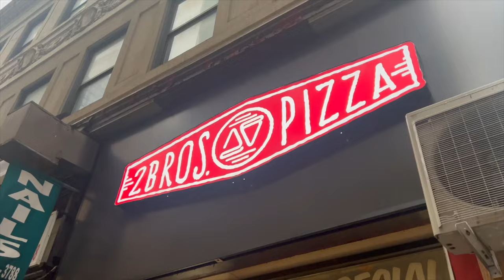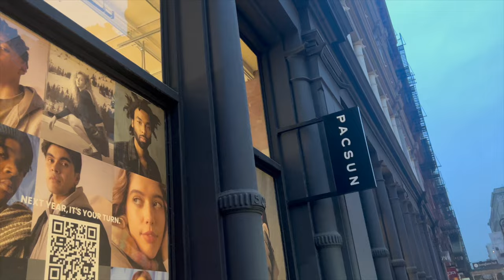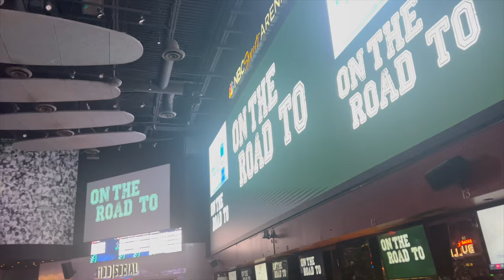Eagles vs. 49ers Vlog: ft. Mo’ne Davis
In this vlog, Me & Mo’ne do a lil christmas shopping in NYC. The next day we go to the Eagles vs 49ers game downtown near the stadium 🦅 Watch the whole vid and don’t forget to …